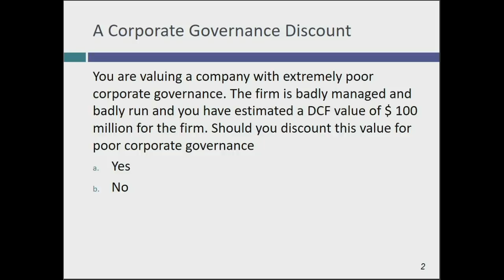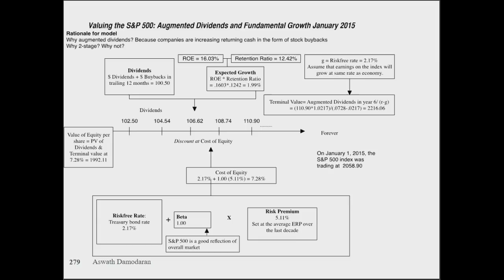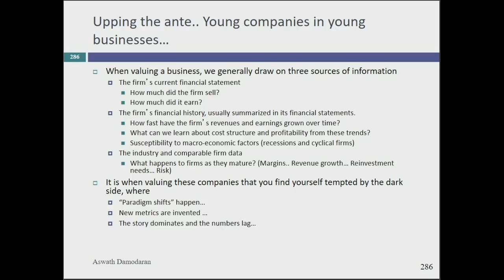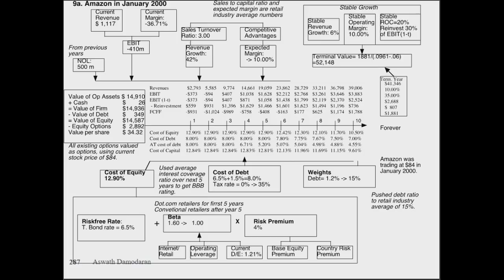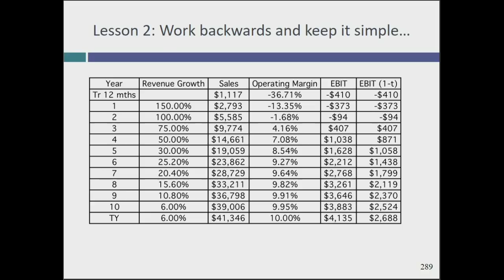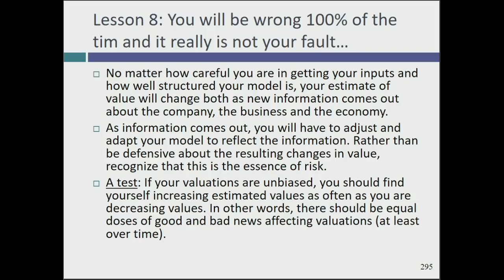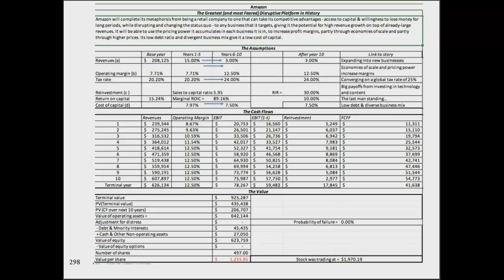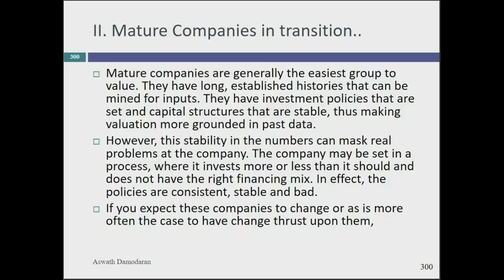Session 14: Valuing Markets and Young Companies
In today’s class, we looked at how best to adapt valuation models to value entire markets, as well as companies on the dark side of valuation. Specifically, we examined how best to value young companies with limited information. If you are interested, try this paper on valuing young companies: